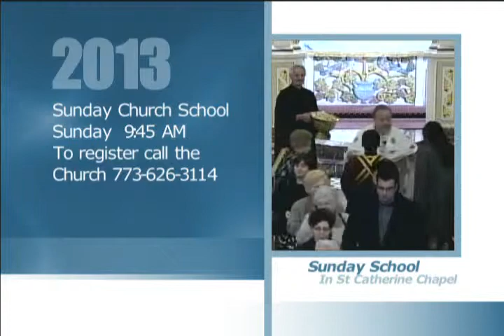5th Sunday of Luke 2013 11-03